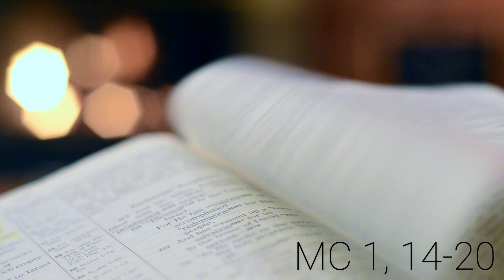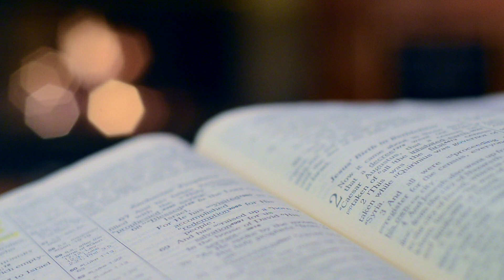"SOMOS TODOS CONVIDADOS A SEGUI-LO" | CONFIRA A REFLEXÃO DE DOM JOSÉ LANZA